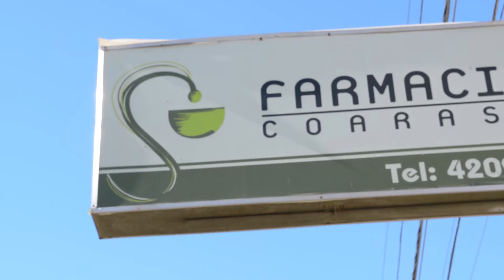FIRMAS CONTRA LA REFORMA PREVISIONAL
El concejal del PJ Luis Chesini, acompañó la recolección de firmas en rechazo a la reforma previsional.  También advirtió sobre el tratamiento de la próxima reforma laboral.